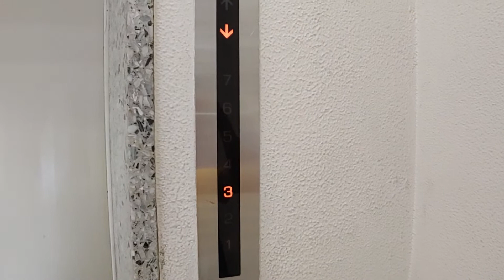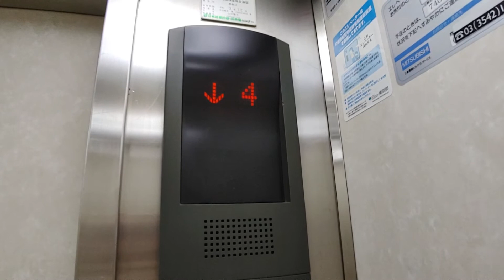新小岩駅周辺雑居ビルのエレベーター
新小岩駅周辺雑居ビルのエレベーターです。
中期エレペットからの更新と思われます。乗り場ボタンは特注です。

データ
メーカー：三菱
構造：ロープ式
モデル：エレパック
用途：乗用
定員：9名
積載：600Kg
設置数：1
停止階：1,2,3,4,5,6,7
車椅子操作盤：なし
アナウンス：気配りアナウンスのみ
チャイム・ベル：なし
ボタン確認音：なし